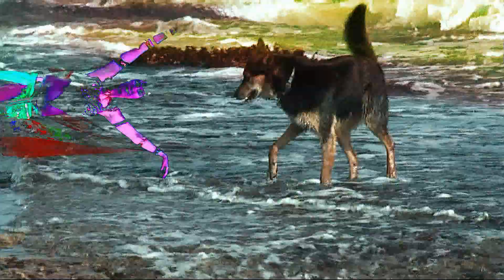Dog's & Funny Mermaid Pranks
Extreme Friendship between a Mermaid & a Doggy Dog.   They prank each other, dance,  play & swim on the beach rock's edge. A delightful comedy for all the family to enjoy.  I have included great Belly Dance music and varied breeds of dogs.